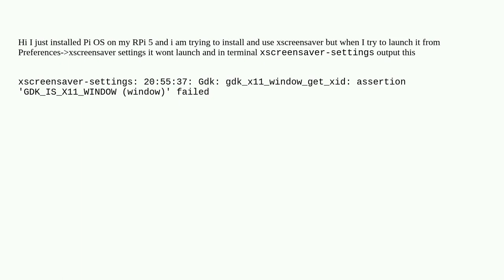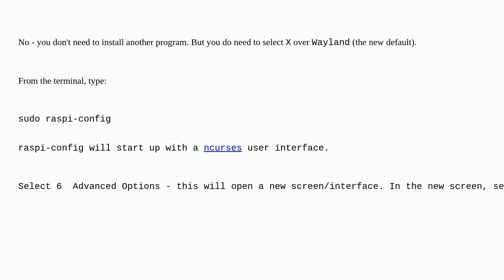Raspberrypi: Need help installing xscreensaver will not start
Need help installing xscreensaver will not start

A special thanks goes out to the awesome community

  pi-5